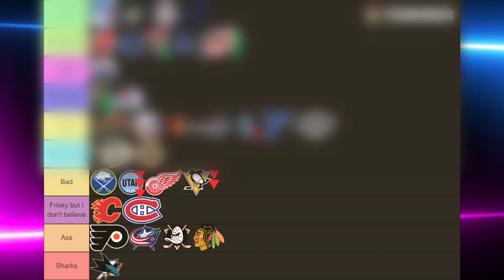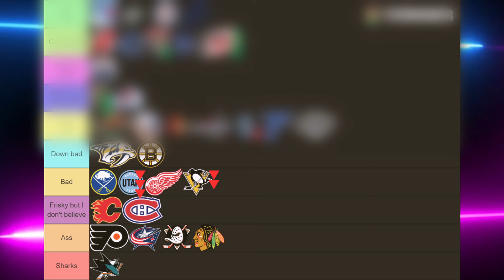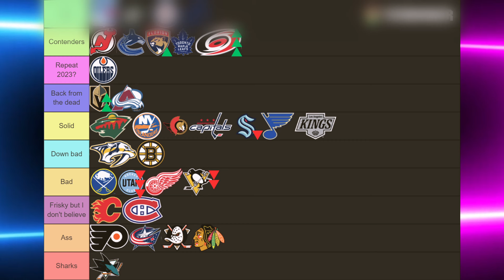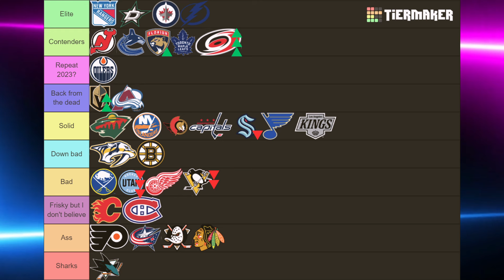The Avs are DOMINANT, Utah's Lost it's Magic, and More from Week 4 of the NHL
Here's who's at the top and the bottom of the power rankings to start the fourth week of NHL action!